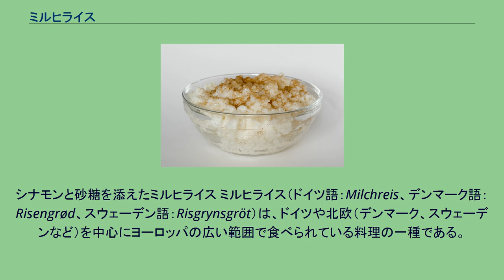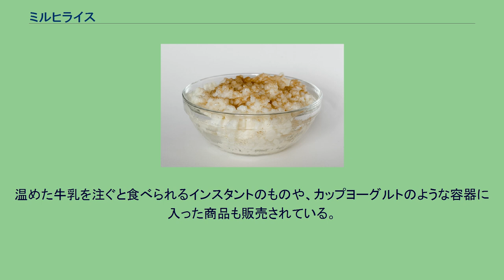ミルヒライス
シナモンと砂糖を添えたミルヒライス ミルヒライス（ドイツ語：Milchreis、デンマーク語：Risengrød、スウェーデン語：Risgrynsgröt）は、ドイツや北欧（デンマーク、スウェーデンなど）を中心にヨーロッパの広い範囲で食べられている料理の一種である。
アゼルバイジャンでは、ミルク　ピラフ　 アゼルバイジャン語: Südlü plov。
米を牛乳で炊き、シナモンで香り付けをしたり、砂糖やジャムなどで甘くして食べる。
ライスプディングの一種であるが、ライスプディングのように冷たい状態で食べるのではなく、温かい状態で食する。
ライスプディングとは違ってデザートではなく主食として食されるほか、トルテ・ケーキの具に使われることもある。
アゼルバイジャンのミルクピラフは、バター、シャフラン、ドライフルーツ、塩、 砂糖で味付けをする。
材料の米には、加熱調理すると粘り気の出る短粒種が用いられる。
そのため、料理だけではなく、短粒米（ジャポニカ米）そのものを指す言葉としても、ミルヒライスの名称が使われることが多い。
温めた牛乳を注ぐと食べられるインスタントのものや、カップヨーグルトのような容器に入った商品も販売されている。